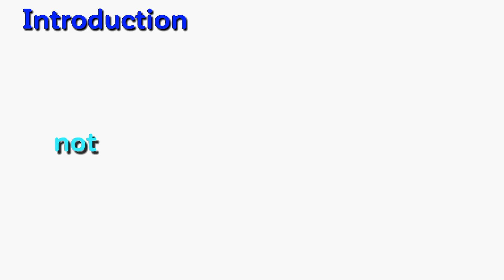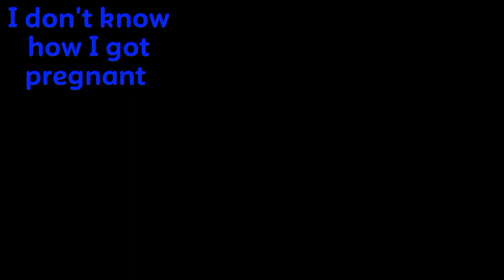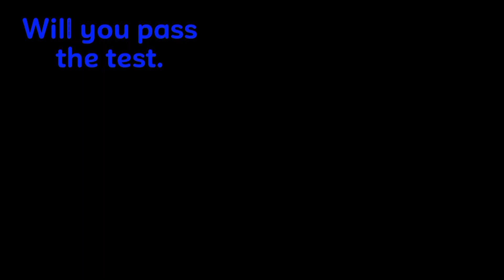When Women Use Men.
When Women Use Men. I know you've stumbled to this vedeo because you're looking for
✓Dealing with ex girlfriends, girls , observing her flirting signs, making her obsess over you, Getting respect from her, building intimacy and sexual connection, Paying attention to toxic girlfriends , and most importantly becoming a better man in this dating life ... subscribe and enjoy my vedeos every week _Remember successful Relationships needs Love,efforts, affection, perseverance, Support, appreciation, compromise, understanding, loyalty, commitments, respect you name them but only to partners who reciprocates. So I decided to give Relationship advice to men on my opinion.
✓ walking away when necessary.
✓ Pulling away.
✓Being sexual disciplined
✓sex
✓Break ups
✓ Ex's coming back
✓Secrets
✓Respect
✓Chase women
✓ Obsession